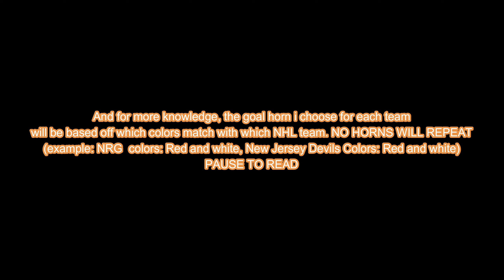If RLCS Teams Used NHL Goal Horns (RLCS Season 7)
All NHL Goal Horns from Elite Goal Horns
I think this is my favorite one that ive made so far
RLCS Seasons 5-8 is peak rl fr

Which season should i do next?